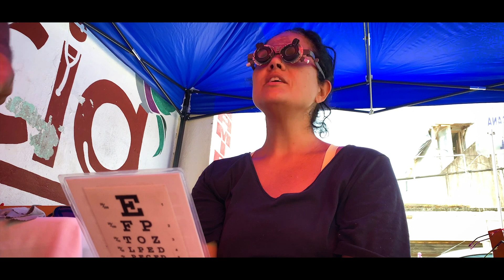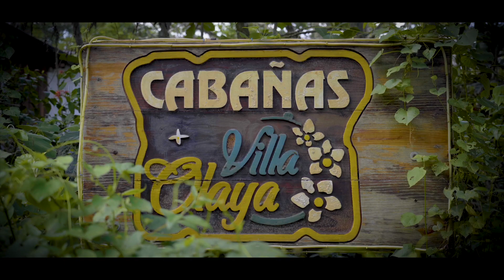Dos Meses en la Jungla... (ESPAÑOL)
En Xilitla, México, Glen y yo celebramos un año juntos en la carretera.

Llegados a la ciudad, estábamos lejos de sospechar el giro de los acontecimientos que iban a seguir, y que nos retendrían dos meses en la selva de la Huasteca.

Siga nuestra extraordinaria experiencia mientras nos dirigimos a Argentina...

En 2016, mientras trabajaba con Juha's Guesthouse, una empresa social en el pueblo árabe de Jisr a Zarqa, en Israel, conocí a Glen en torno a un proyecto artístico que involucraba a los jóvenes del pueblo.
El proyecto duró una semana y no fue hasta finales de 2020, cinco años después de nuestro primer encuentro, que Glen y yo nos reencontramos.

Decidimos emprender un viaje extraordinario: de California a Argentina, íbamos a cruzar juntos las Américas, acompañado de su compañero de cuatro patas, Zill.

El 18 de junio de 2021 nos reunimos en San José, California. Desde entonces hemos filmado y grabado nuestras aventuras en el camino...

Para su comodidad, hemos traducido la totalidad de esta película al inglés, español y francés, disponible en nuestra página de inicio de Youtube en el idioma de su elección.

~ Genoveva y Glen